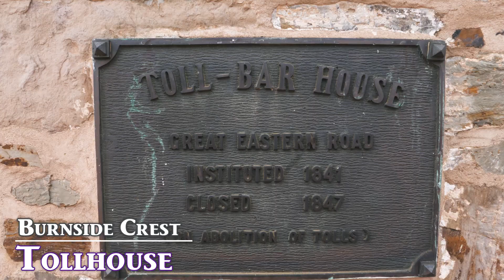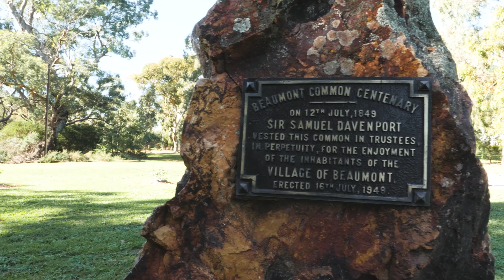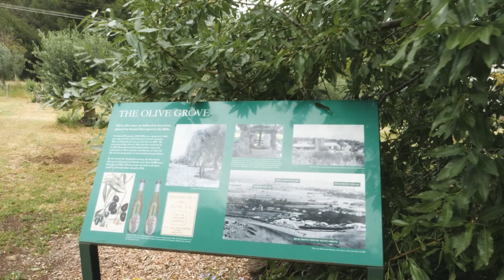History of the Burnside Crest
Designed in 1938 by Edward Murray Seymour, the Burnside crest reflects our city's tradition and heritage. Mayor of Burnside Anne Monceaux explains the elements and history of our City crest.